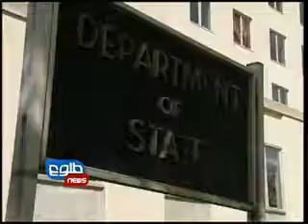LEMAR NEWS 18 December